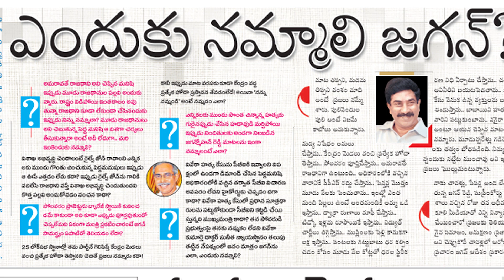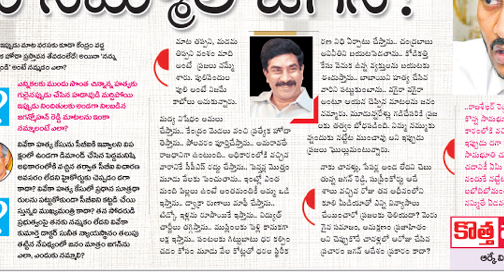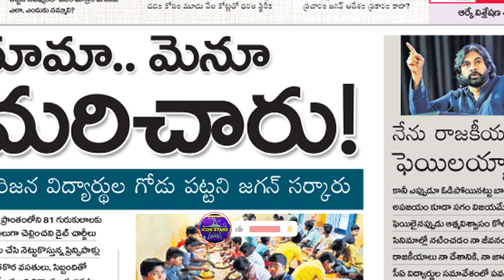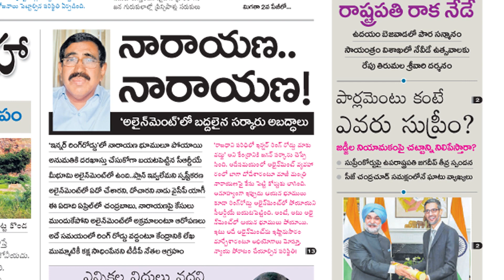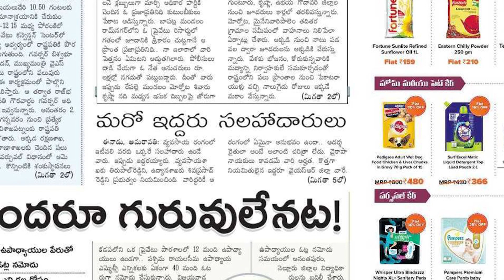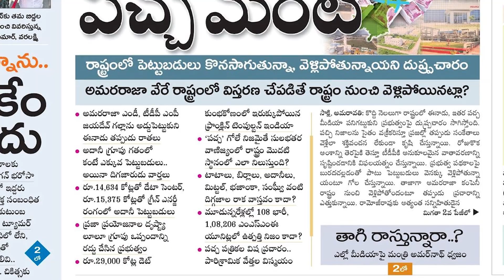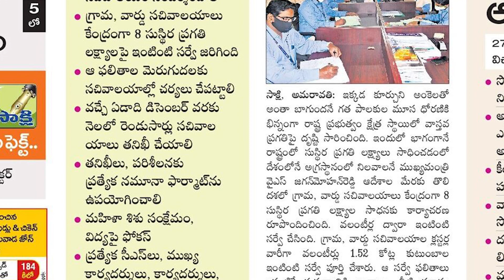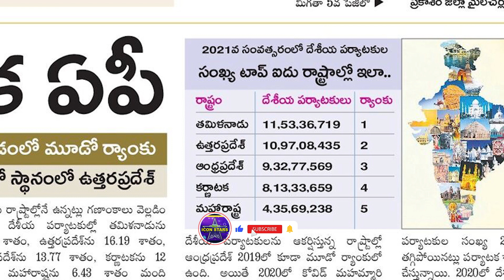Today Important Headlines inNews Papers|News Analysis |ఈరోజు దినపత్రికల్లో ప్రధాన వార్తలు 04-12-2022